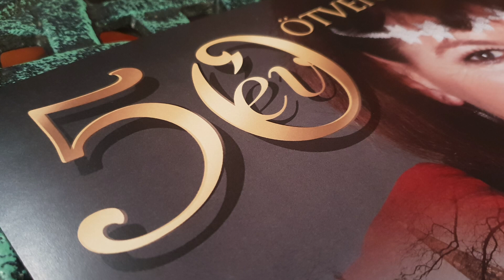Nagykörút 2018.10.20. II. rész. hatoscsatorna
felelős szerkesztő: Szalai Zsolt
vágó: Kálmán Péter
műsorvezető: Dombóvári Gábor

Téma: 50 ÉV-50 KONCERT
Vendég:
Dévai Nagy Kamilla, Liszt-díjas előadóművész, Érdemes Művész